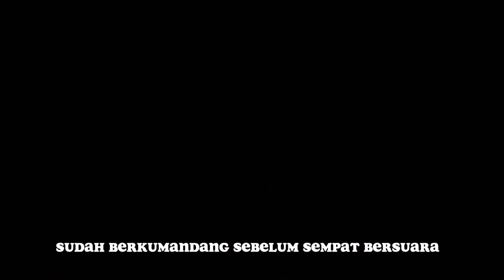Di Dalam Dada - Subagio Sastrowardoyo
Teresa Samantha Satyanegara
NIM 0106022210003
Bahasa Indonesia Kelas B

Daftar Pustaka
BetterKit Hub. (2023, Juni 4). A Person Exploring Ancient Old Ruins | Free stock footage | Free Royalty 4K Videos - NO copyright [Video]. YouTube.

Non Copyrighted Videos 4K. (2020, Mei 7). 4K Videos (ULTRA HD) || Red Sky || Nature || Background Videos || Non Copyrighted Videos [Video]. YouTube.

PexBell. (2021, Juli 1). Deer free stock video in 4K - Deer free stock footage - Deer No copyright videos [Video]. YouTube.